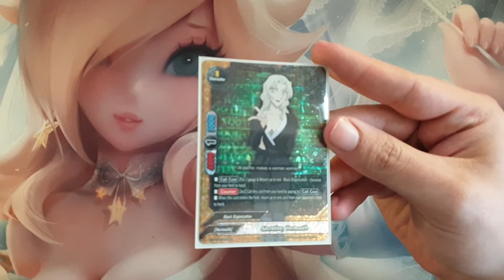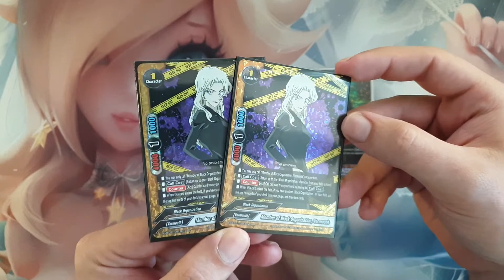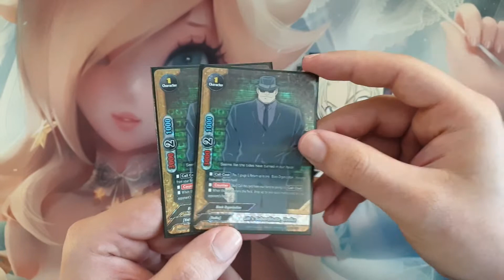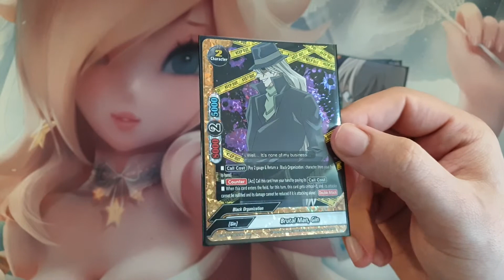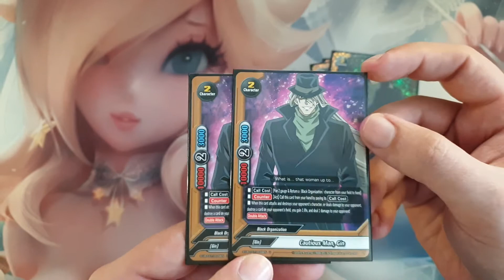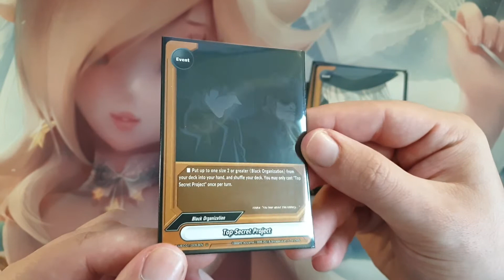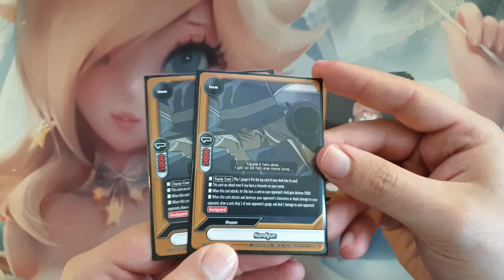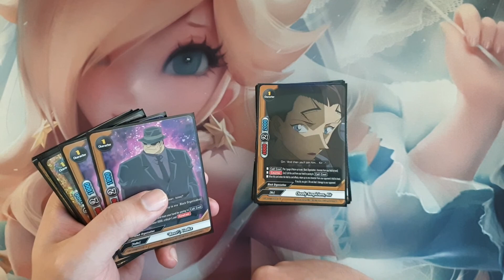Deck Profile Buddyfight - Detective Conan Männer in Schwarz - Schwarze Organisation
Bei mir auf meinem Kanal könnt ihr die heißesten Deck Profiles sehen, die euch zu dem entsprechendem Thema interessieren. Heute: Die Männer in Schwarz !!
Das Deck Profile zur Schwarzen Organisation und den Gegenspielern bei Detective Conan mit Vermouth, Gin und Vodka !!